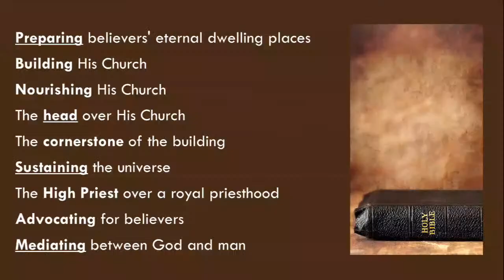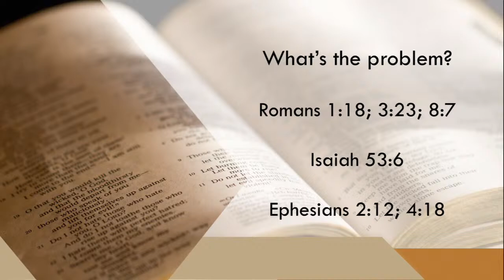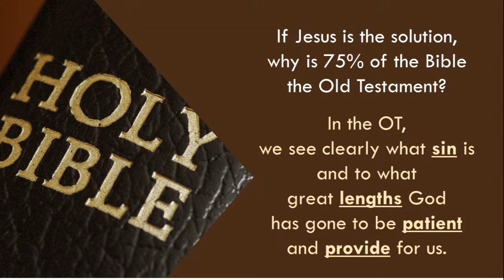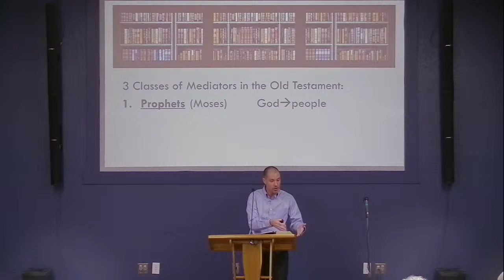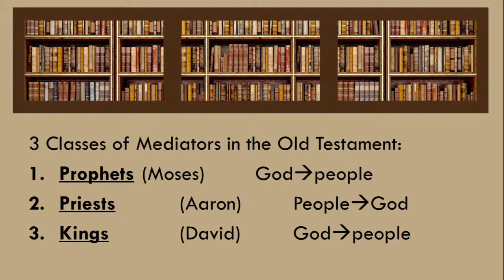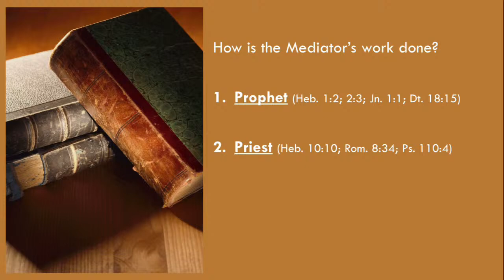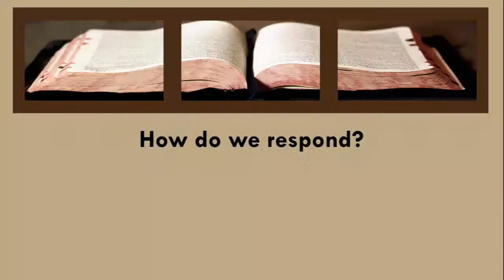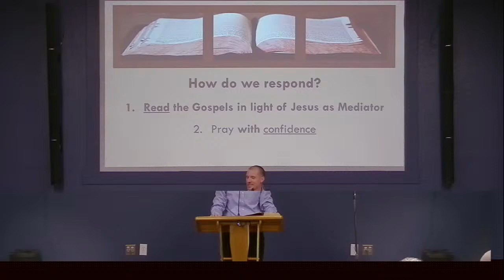4/10/24 - Mediator - 20 Words